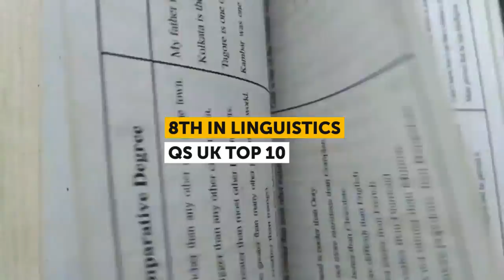SOAS scores highly in QS World University Rankings 2021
SOAS ranks in the QS World University Rankings 2021, including 6 top global 50 rankings and 8 top UK 20 rankings.